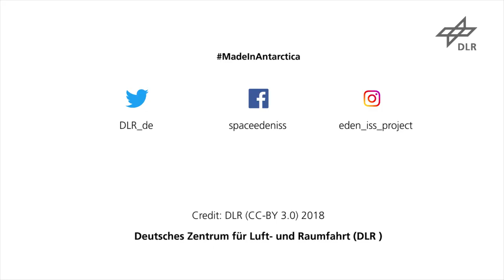Einblick in das Antarktis-Gewächshaus (27.3.2018)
Antarktis-Überwinterer Paul Zabel nimmt Euch mit in das EDEN-ISS-Gewächshaus. Dort züchtet er das erste Gemüse MadeInAntarctica.
Neuigkeiten direkt aus der Antarktis gibt es über die EDEN-ISS-Kanäle auf Facebook und Instagram , sowie über den Hashtag MadeInAntarctica auf Twitter

Credit: DLR (CC-BY 3.0)